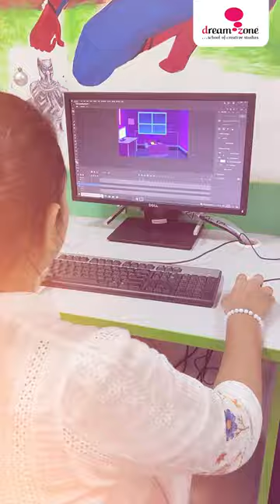Student Spotlight: Namrita's Anigra Journey | Dreamzone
Step into the captivating journey of Namrita at Anigra, where creativity meets passion! Discover how Dreamzone's support and hands-on learning transformed her vision into a masterpiece. Join us in celebrating her artistic journey and get inspired to unleash your own creativity.

Register for free now and be part of the Anigra experience